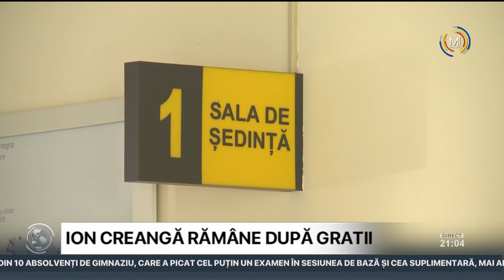Ion Creangă rămâne după gratii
Șeful suspendat al Direcției Juridice a Parlamentului Republicii Moldova, Ion Creangă, bănuit de trădare de patrie, rămâne în arest în penitenciarul numărul 13. Curtea de Apel a respins astăzi contestarea depusă de avocații lui Creangă și au menținut decizia primei instanțe cu privire la arestul în penitenciar. El pledează nevinovat și refuză să facă declarații în cadrul anchetei.